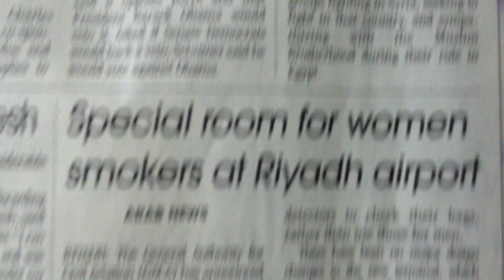May 18, 2016